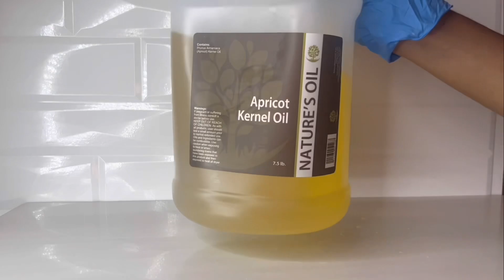Formulating Body Oils | Hydrating Oils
INSTRUCTIONS | First melt mango butter in a double boiler. Once melted add oils one by one, stir then package in bottles.

APRICOT OIL | Nourishes the skin to decrease the appearance of fine lines and wrinkles, improves skin tone, and increases skin radiance.

SUNFLOWER OIL | Hydrates Your Skin. As a natural oil, sunflower oil is considered an emollient

JOJOBA OIL | is a botanical substance, its makeup is so similar to the oil (sebum) your body naturally produces that your skin can’t tell the difference.  It works for all skin types and is great for nourishing, hydrating, and soothing skin.

MANGO BUTTER | is non-comedogenic and can be used by any skin type. Owing to its highly moisturizing and nourishing properties, you can use it whenever your skin needs hydration to keep it soft and healthy.

VITAMIN E | antioxidant